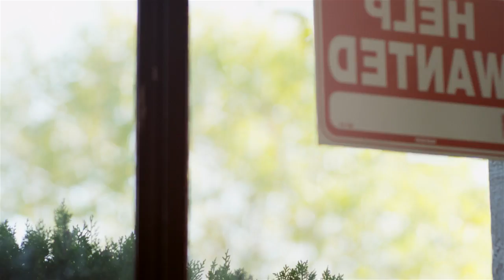East Side Sushi Official Trailer #2